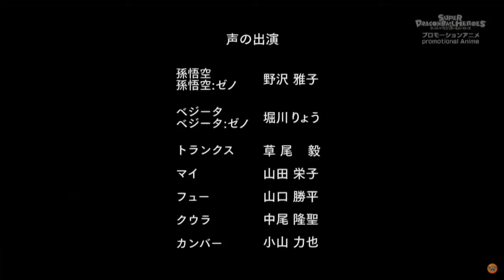《龙珠英雄》第5集 最强的战士！超4贝吉特登场